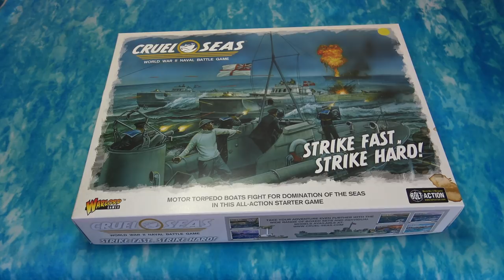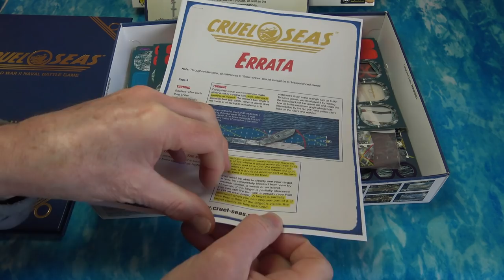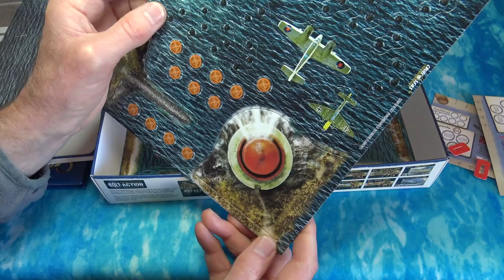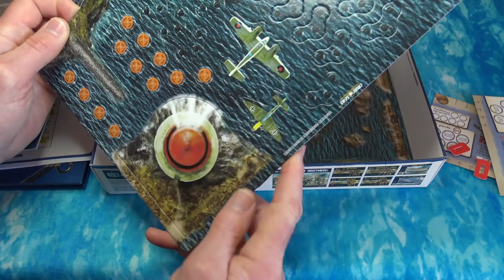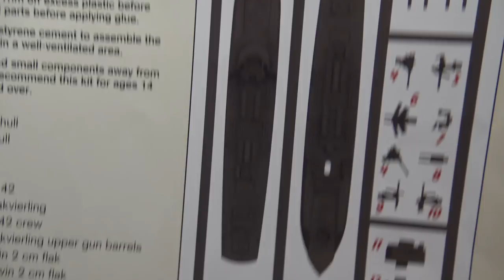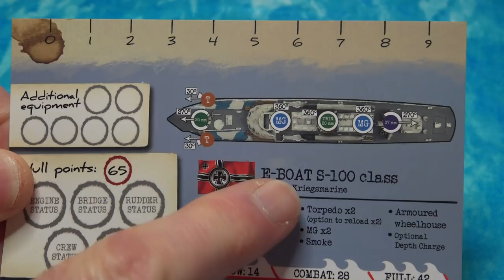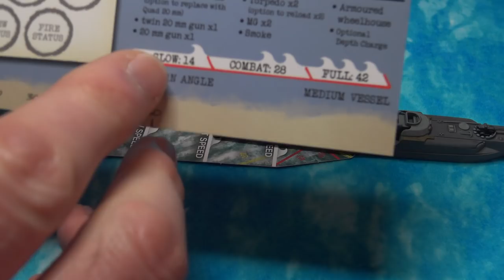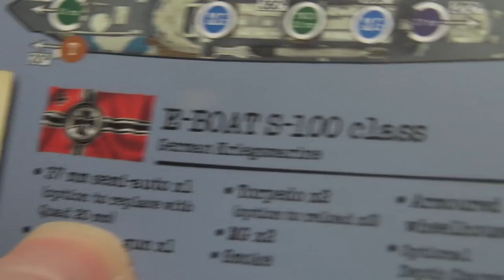First Thoughts on Cruel Seas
My first impressions of Warlord Games' coastal naval rules and minatures.